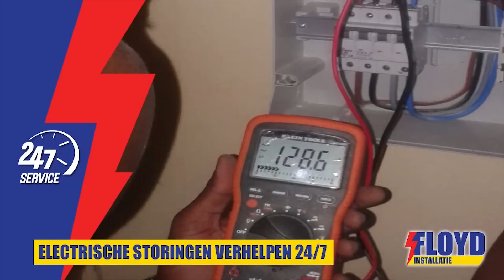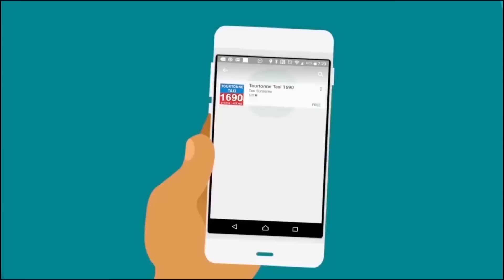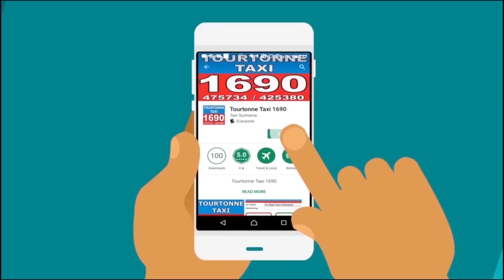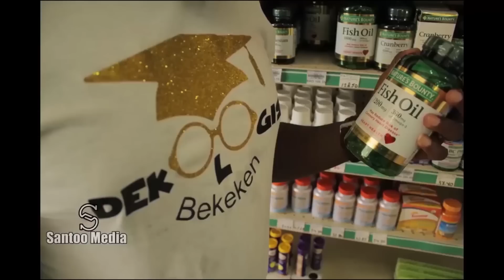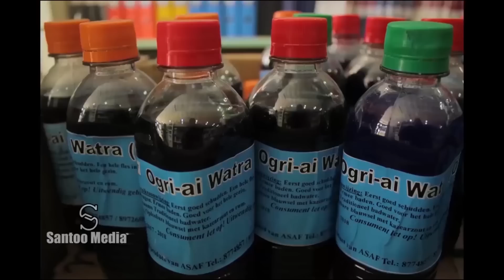Tap A Dek 29 Oktober 2018